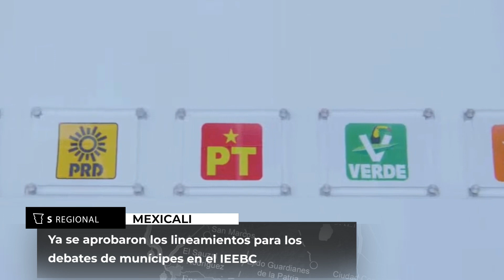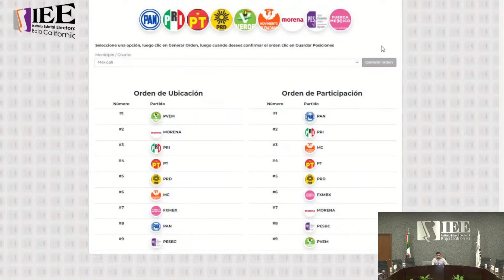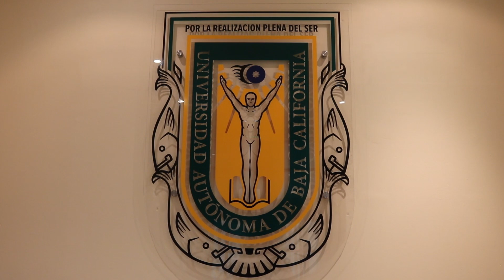Ya se aprobaron los lineamientos para los debates de munícipes en el IEEBC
Ya se aprobaron los lineamientos para los debates de munícipes en el Instituto Estatal Electoral de Baja California. Se realizarán del 5 al 27 de mayo.